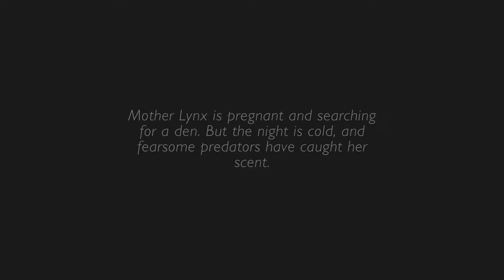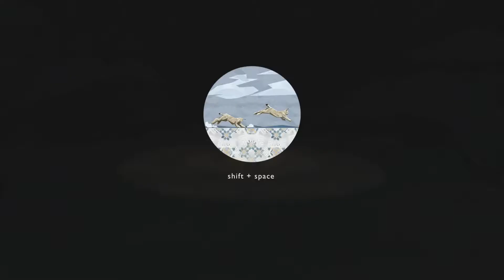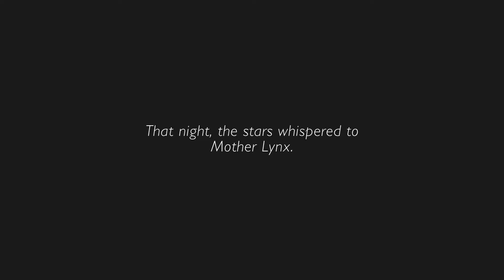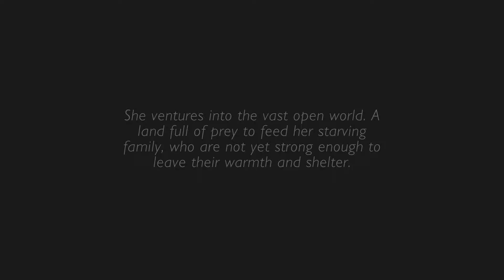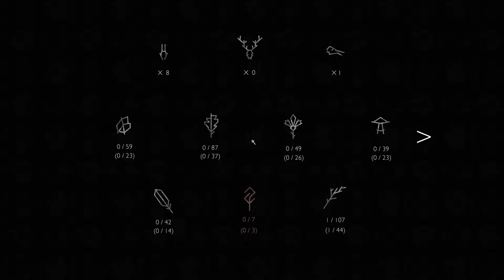Shelter 2 - Moose Plays - Episode 1 [Evil Bird]